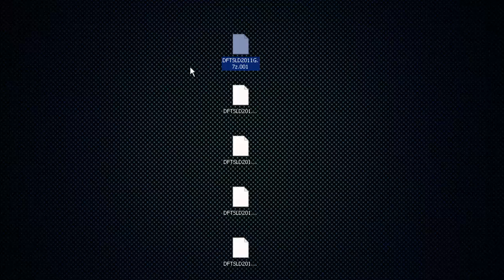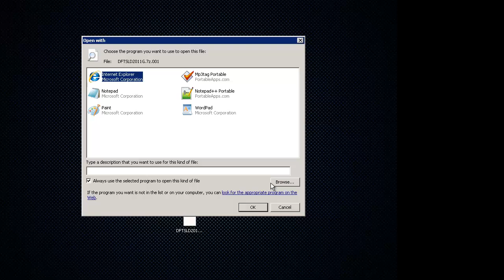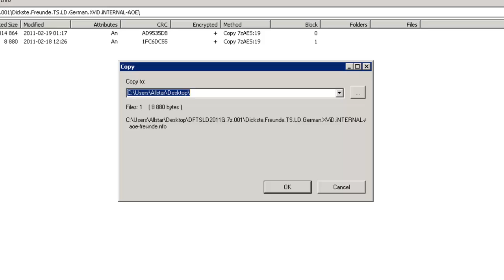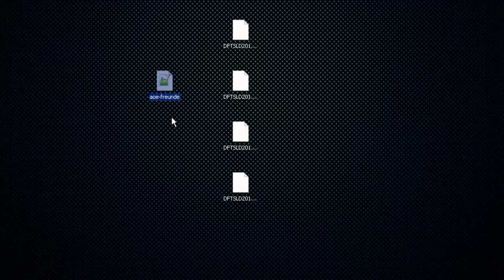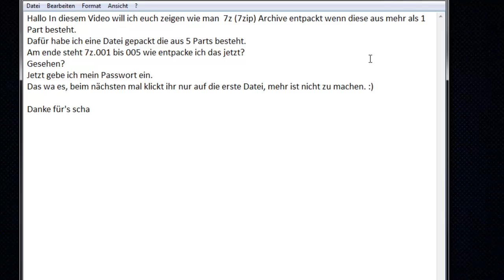7zip Datein entpacken - How To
In diesem Video zeige ich wie man 7Zip Files entpackt. :)